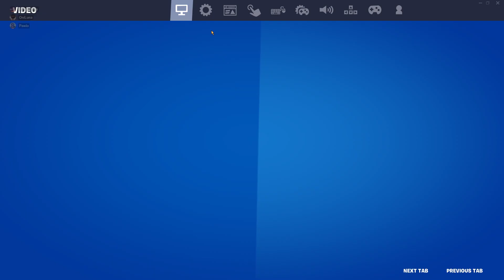Fortnite Gameplay 1 - Beginner's Luck w Paw n Lou